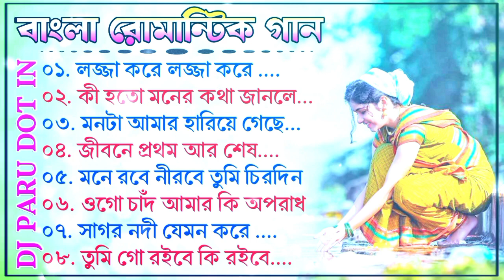Romantic Bangla Songs | সব হিট গান | Bengali Hit Songs Prosenjit | রোমান্টিক গান | 90s Bengali songs